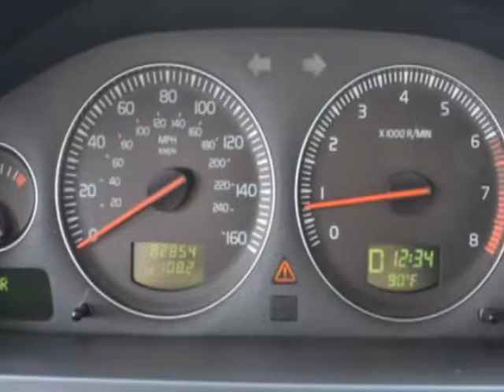2008 Volvo XC90 3.2 SUV - Linden, NJ